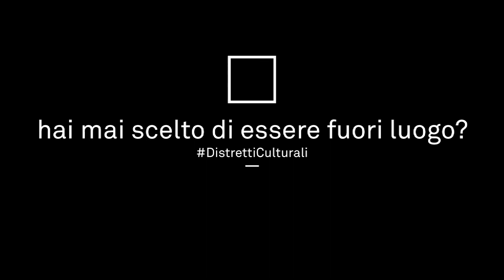Lanfranco Frigeri: Extra-terrestre, DOMInUS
Hai mai scelto di essere fuori luogo?
Hanno sempre trattato Lanfranco come un extra-terrestre, come una creatura aliena. E lui ne ha fatto il suo tratto distintivo, ha scelto di essere sempre fuori posto.

E a te è mai capitato di scegliere di essere fuoriluogo?

Raccontacelo! Anche con un’immagine, una foto o un video.